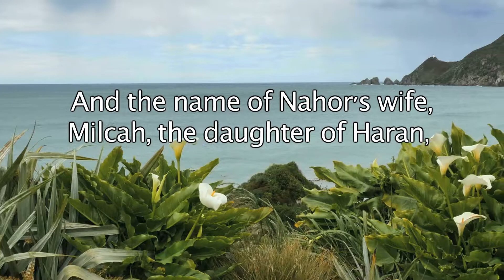Genesis 11:29 - And Abram and Nahor took them wives - Bible Verses for Presentations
Here's the text used:

11:29 And Abram and Nahor took them wives: the name of Abram's wife was Sarai; and the name of Nahor's wife, Milcah, the daughter of Haran, the father of Milcah, and the father of Iscah.